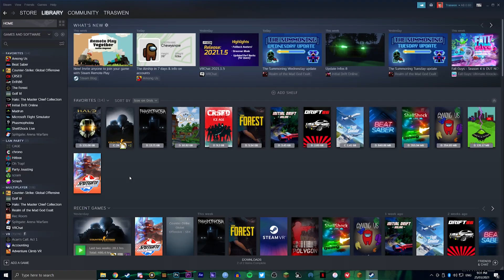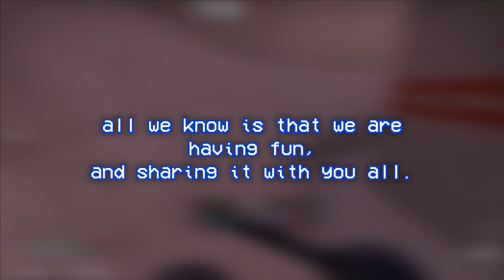meeting randoms in omegle | Gaming Bits 4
The boys chat s**t about a wide range of topics in this video, meeting the devil in omegle, to how many hotdogs you can eat at once, to whether Auschwitz is in Germany, to how to attract a girlfriend, to an odd selection of sausage toppings.
Enjoy the vid lads. Sorry for the 3 month break btw, don't know what happened there, must've forgotten the password or some s**t.